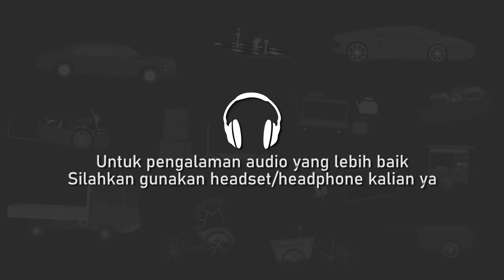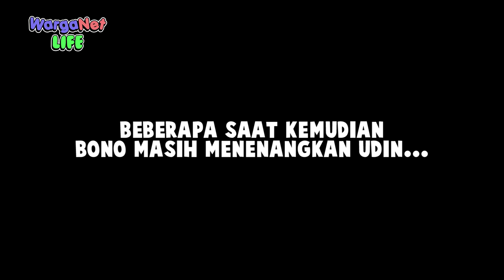Nasib Udin [Full Movie] - Animasi Horor Kartun Lucu - WargaNet Life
Cerita tentang nasib Udin yang berubah drastis setelah bermain trading. Namun kesialan tetap menjadi teman setia.

Terima kasih.